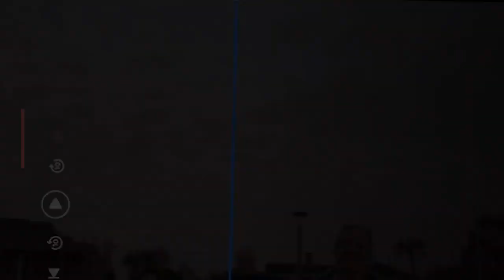rKids Easter Sunday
Join us for this special Easter Sunday devotional video just for kids!